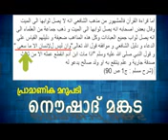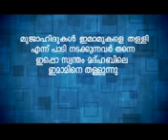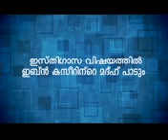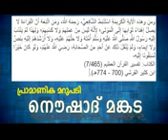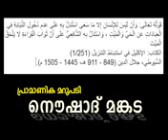മരിച്ചവർക്ക് ഖുറാൻ ഓതൽ പ്രതിഫലം കിട്ടുമോ?